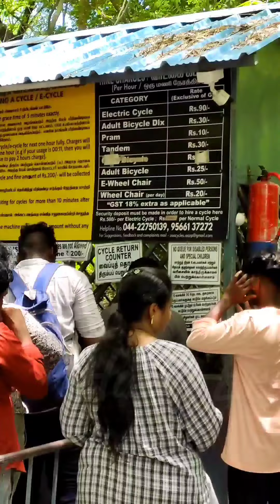🤯 Vandalur Zoo 'ல Cycle Rate 💸 1 மணி நேரத்துக்கு இவ்ளோவா⁉️ Chennai Tourist Places Travel Vlogs Tamil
🤯 Vandalur Zoo 'ல Cycle Rate 💸இவ்ளோவா⁉️ Arignar Anna Zoological Park Chennai Travel Vlogs in Tamil Vandalur Zoo Cycle Fees